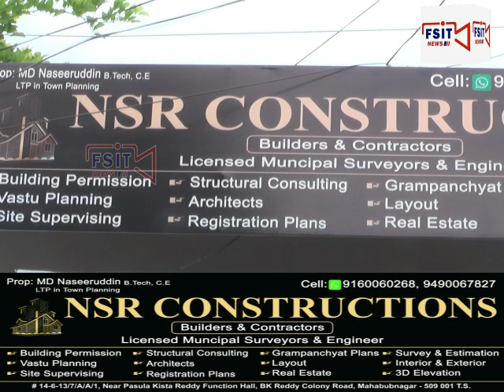Mahabubnagar ke Motingar me Madarsa Anwar E Mohammadi me Abul Qair tailoring center ka agaz